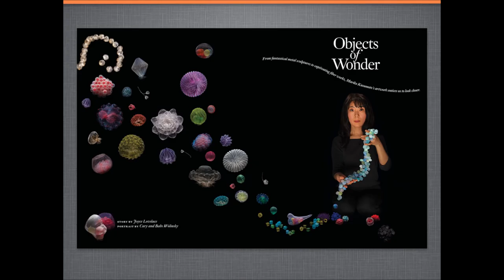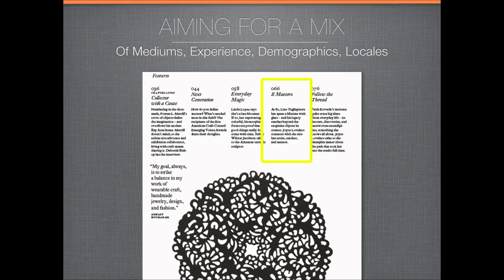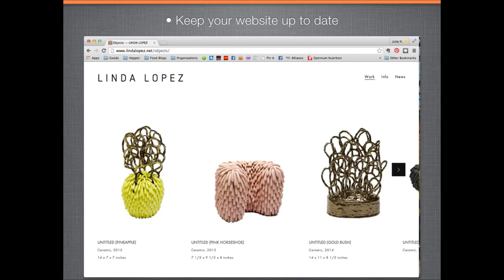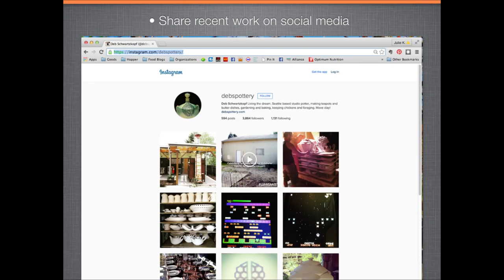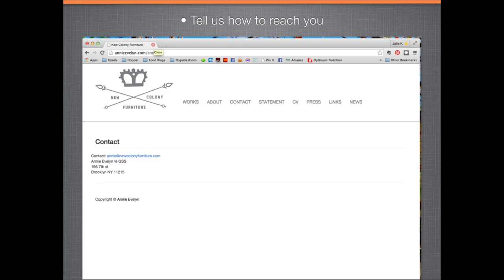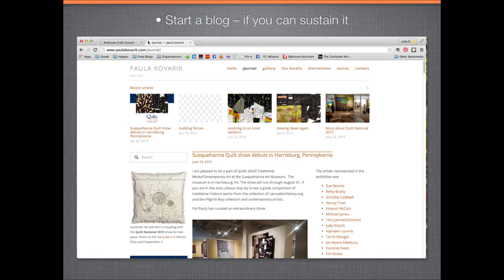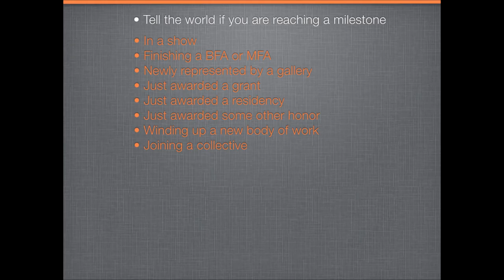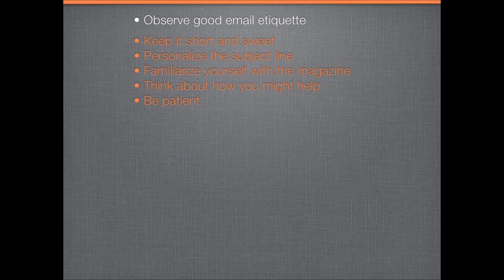How Artists Get Noticed: An Editor's View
American Craft editor in chief Monica Moses talks about how artists can get noticed by editors, and the best way to approach a publication and raise their profile.

Audio recorded at The Center for Craft, Creativity & Design in Asheville, NC on Tuesday, July 14.